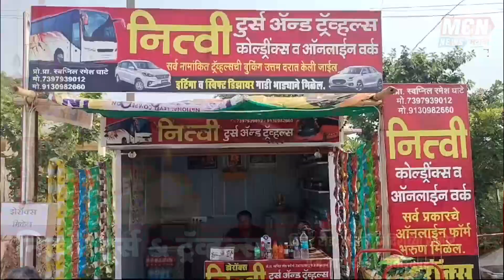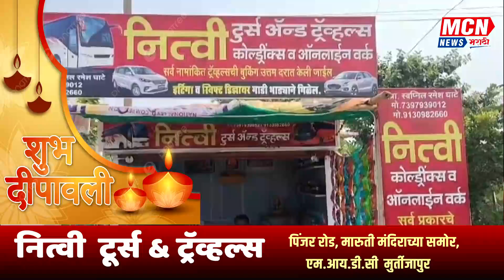सर्व नागरिकांना दिवाळीच्या हार्दिक हार्दिक शुभेच्छा।